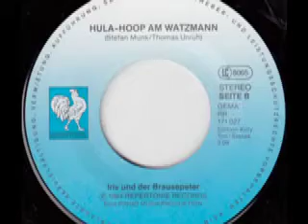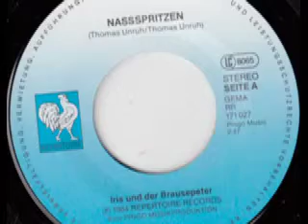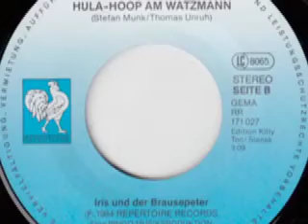Iris und der Brausepeter - Hula Hoop am Watzmann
Iris und der Brausepeter

Seite 1:
Nassspritzen (Thomas Unruh) 2:47

Seite 2:
Hula-Hoop am Watzmann (Stefan Munk - Thomas Unruh) 3:09

Released on Repertoire Schallplatten RR 171 027

1984